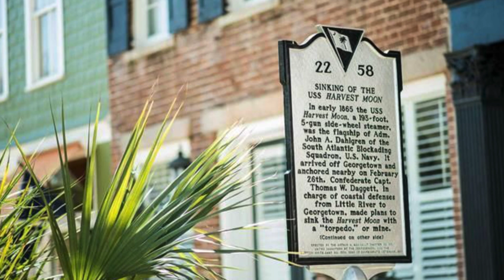Home for Sale 2510 Withers Dr., Georgetown 3BR/1.5BA "Maryville Heights" MLS#1905170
You don't want to miss the chance to see this one level Georgetown home chalk full of southern charm. A beautiful Magnolia tree provides privacy and shade in your front yard. Open your front door to a spacious living/dining area with a brick wood burning fireplace. The tiled kitchen has abundant counter space and plenty of cabinetry. Through the kitchen you will find an added on Carolina Room to enjoy all year long. Three beds and one and a half baths with ample storage space, including an abundance of natural light and newer windows at every turn. Other features include pristine wood flooring throughout, an outdoor patio, fireplace, hammock and detached storage shed. This neighborhood has no HOA, and is just miles from Historic downtown Georgetown. Schedule a showing today!

Meet Jeff Casterline, one of BRG's founding partners!